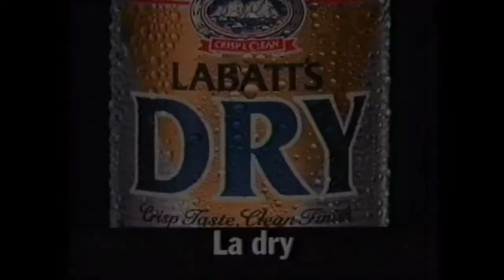1990 Labatts Dry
1990 Labatts Dry Beer TV Commercial, aired on CHRO TV in Ottawa. Ontario Canada